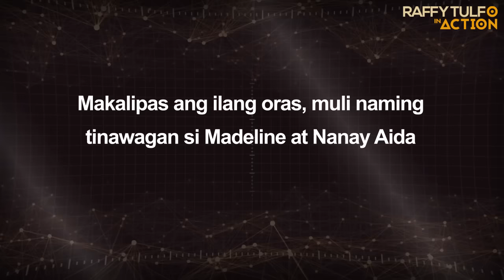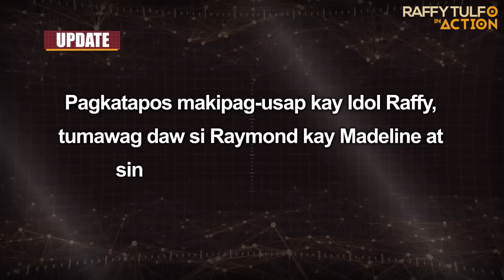MISSING SI MR, KAILANGAN NI MRS NG TULONG NIYO. ALAM NIYO BA KUNG NASAAN SIYA?!